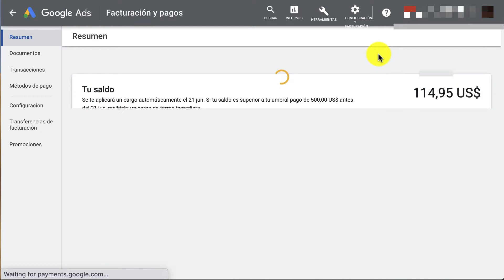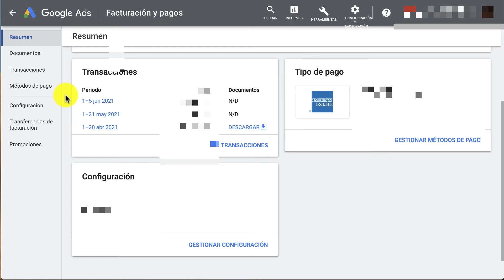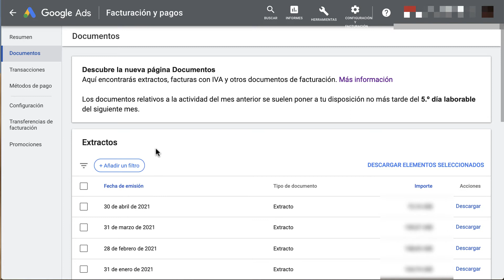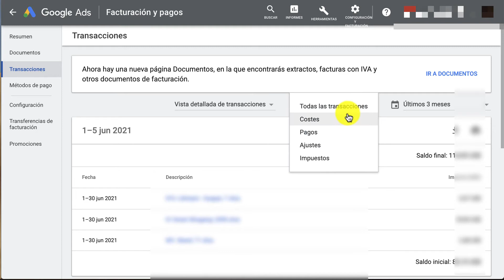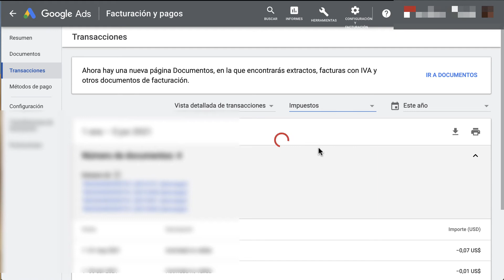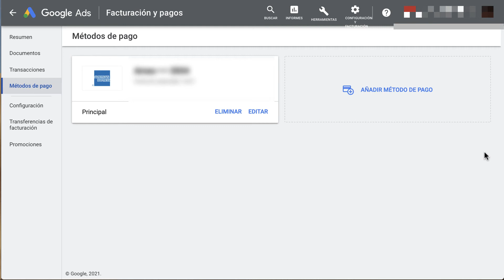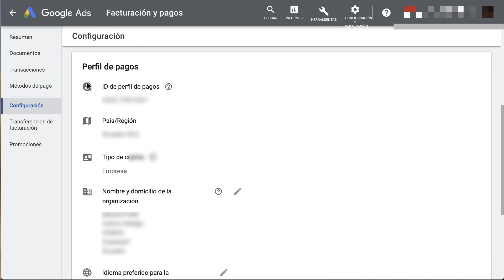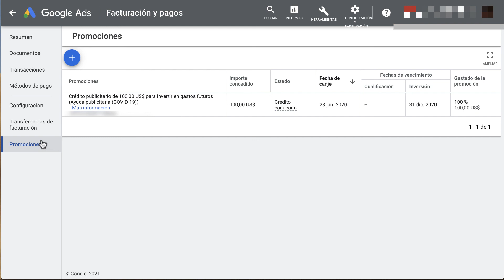💸 Facturas Google Ads y Métodos para Pagar Google Ads 💸 Curso Google Ads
Las campañas de Google Ads se pagan de manera diferente en cada país y tiene unos ajustes de impuestos que no dependen de Google, sino de dónde está configurada la cuenta.

Así, por ejemplo en España podemos usar el método de pago de Paypal mientras que en México podríamos pagar en un Oxxo o un 7 Eleven nuestras campañas de pago por clic.

En este vídeo mostraremos el interfaz de Google Ads dedicado a la facturas y métodos de pago, así como los códigos promocionales de Google Ads, por crear nueva cuenta, por covid, o por otras circunstancias.

📌Índice
00:00 Facturas Google Ads
00:30 Configuración de Cuenta y Facturación
00:53 Resumen de Facturación
01:30 Centro de Asistencia de Pagos automáticos de Google
02:18 Documentos y Facturas Google Ads: extractos, facturas con IVA, etc.
03:07 Descargar extracto de costes de Google Ads
03:12 Documento de Extracto (NO es una factura)
03:50 Descargar extractos de manera masiva y con filtros
04:05 Transacciones de Google Ads: clics, cics no válidos, impuestos, etc.
05:41 Todos tus pagos de campañas de Google Ads
06:01 🔝 Ajustes por clics no válidos
06:17 Descargar Impuestos de Google Ads (caso impuesto 0%)
06:49 Cómo se ve cuando nos cobran el IVA (no en todos los países)
07:16 Métodos de Pago en Google Ads
07:40 🔝 Métodos de Pago en España: Cuenta Bancaria / Domiciliación, Tarjeta de crédito, débito, Paypal
08:30 🔝 Pagar Google Ads en México: Tarjeta de crédito y Dinero Mail (Oxxo, 7Eleven. etc)
08:48 🔝 Pagar Google Ad en Argentina: Tarjetas de crédito, Banelco, Pagomiscuentas.com
09:03 Configuración de la facturación en una cuenta de Google Ads
09:38 Transferencias de facturación (diferentes líneas de pago de tu cuenta)
10:01 Promociones Google Ads

¡No olvides poner tus comentarios abajo!